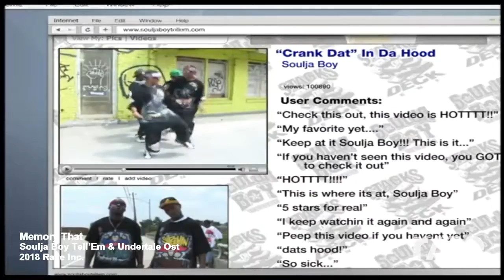Memory That - Soulja Boy Tell'Em & Undertale Ost | RaveDJ